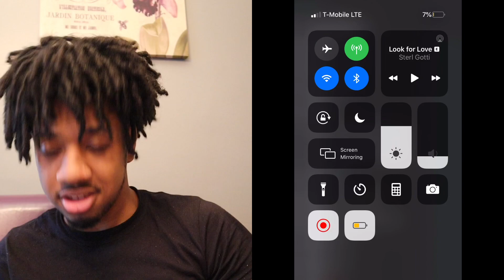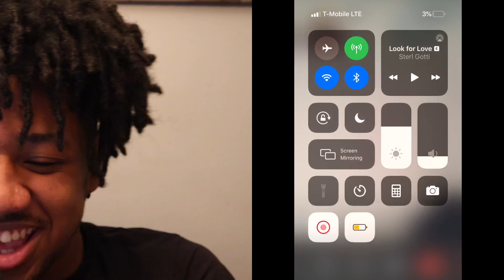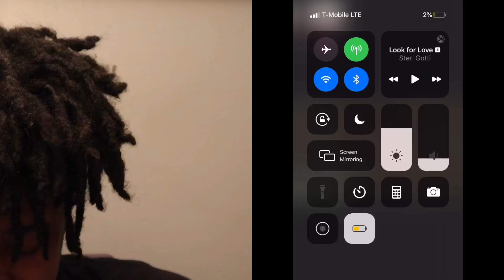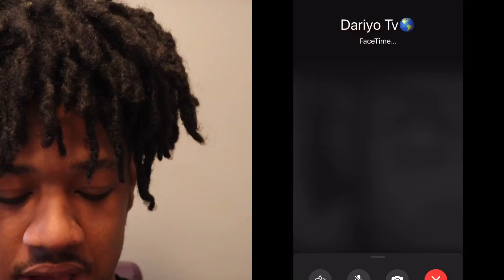I TOLD MY FRIENDS IM CUTTING MY FREEFORM DREADS!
* TURN ON MY POST NOTIFICATIONS SO YOU WONT MISS A VIDEO  •

🌎 JABIBI SQUAD 🌎

- Jabibi Tv